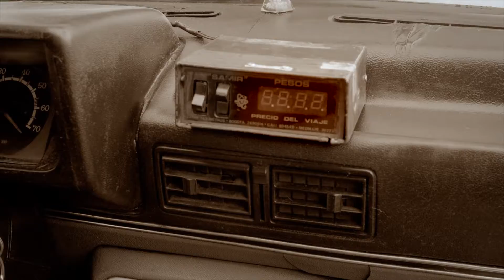PowerCamp - MEC2019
¡Que no quede duda de que CaliEsCreativa! Llega nuestro PowerCamp en el marco del MEC2019, ¡para detonar todo el potencial de tu empresa creativa en dos días de conexión y formación de alto nivel! ¿Qué esperas para inscribirte?